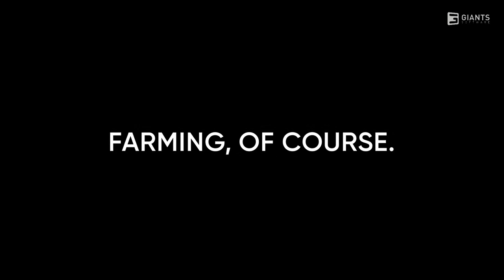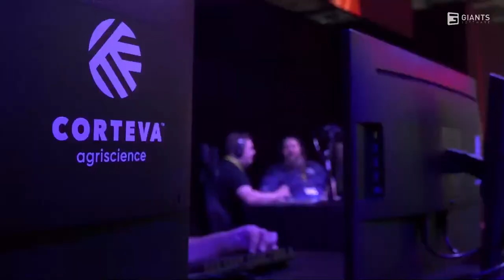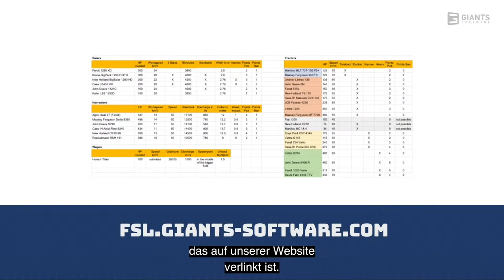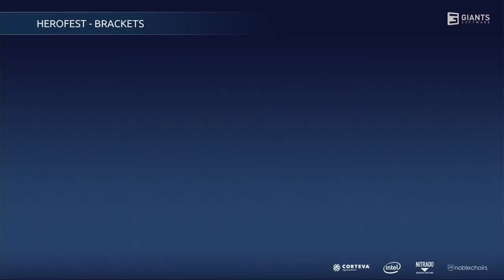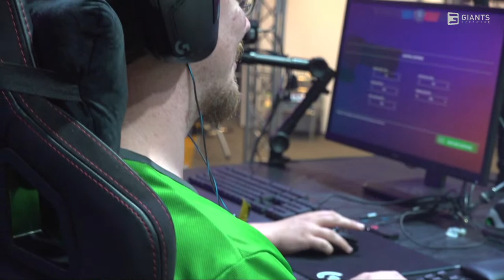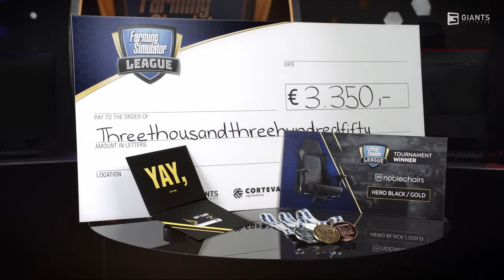FSL Season 3 - Tournament #10 Finals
The 10th Tournament of the Farming Simulator League
This event was carried out under the current infection control measures.